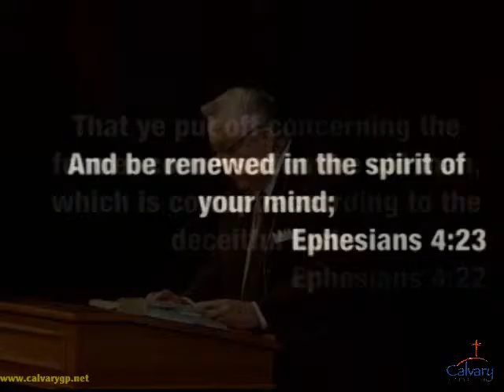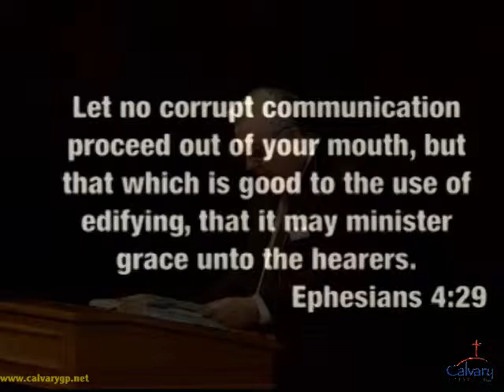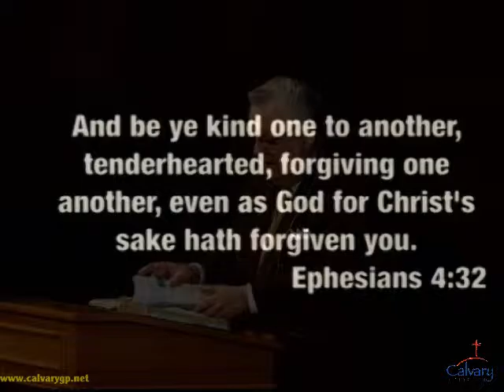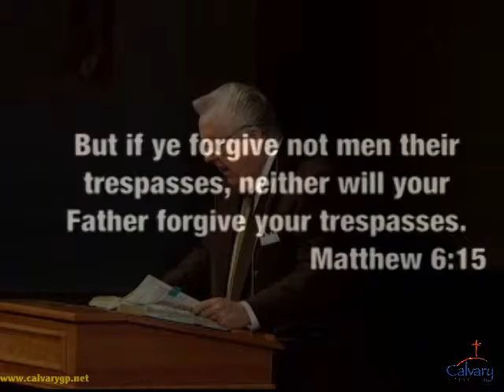"Better Not Bitter" David Strunk Sermon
"Better Not Bitter" David Strunk Sermon on April 24, 2016 at Calvary Baptist Church, Grand Prairie, Texas.